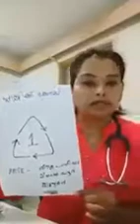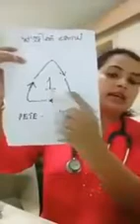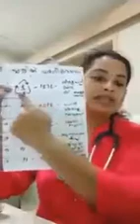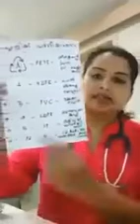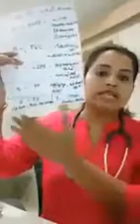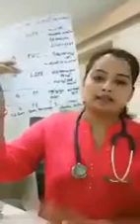Please share it കുട്ടികളിൽ ഇപ്പൊ എന്താണ് ഇങ്ങനെ കാൻസർ കൂടാൻ കാരണം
കുട്ടികളിൽ ഇപ്പൊ എന്താണ് ഇങ്ങനെ കാൻസർ കൂടാൻ കാരണം ഡോക്ടർ പറയുന്നത് കേൾക്കു സൂക്ഷിച്ചാൽ ദുഖിക്കേണ്ട, എല്ലാവരും ഷെയര്‍ ചെയ്യു